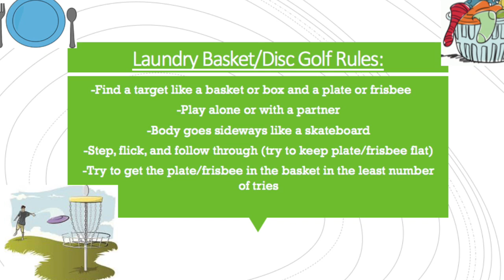Disc Golf (w/ paper plates and laundry basket)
Have you ever seen the disc golf course in Golden Gate Park? Well, now you can make your own disc golf course at your house! Grab a couple paper plates and a basket or box and give it a try!